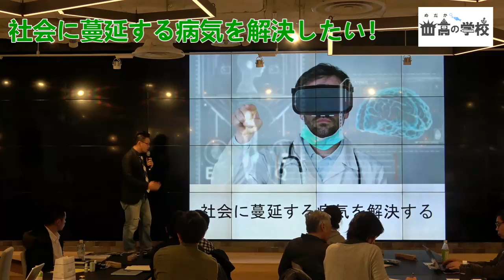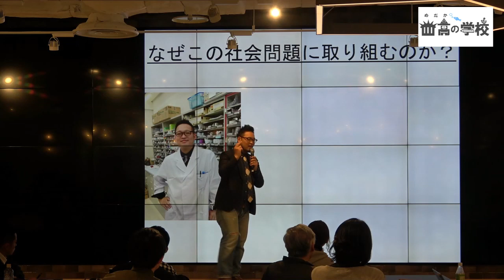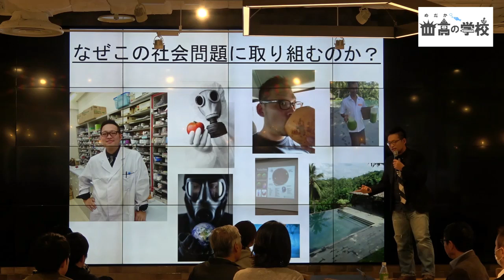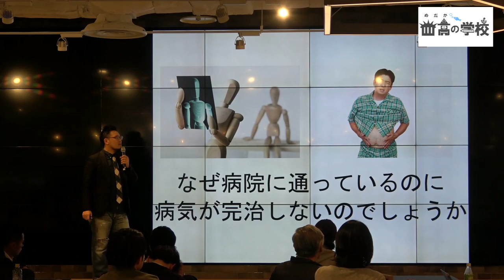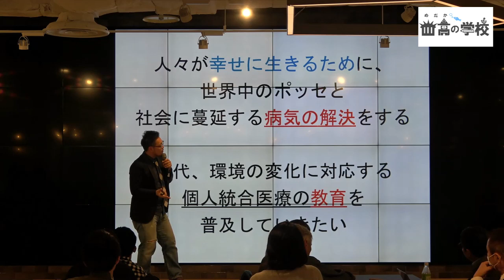社会に蔓延する病気を解決したい！≪きっかけ編≫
こんにちは！めだかの学校です！

めだかの学校とは
▶コンセプト
「学人の学人による学人のための学校」
▶ポイント
13〜70歳の人達が
誰でも無料で学べる！
▶目指す世界
童謡「めだかの学校」の歌詞のように、
「だれがせいとかせんせいか」
学ぶ人みんなが主役！

でも人生や今を豊かに生きるために
知りたいこと・学びたいことを
どんどんカリキュラムにして
学ぶ環境を広げていきましょう！

興味がある方はぜひご連絡ください！